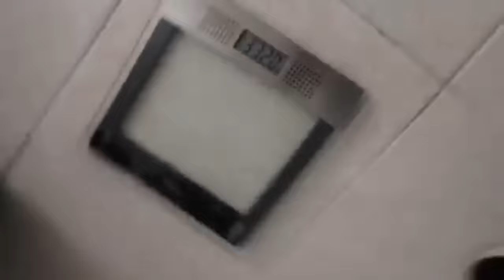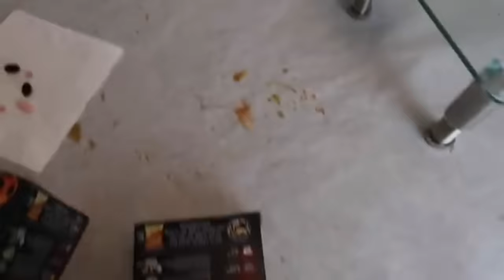ORLIN GETS CATFISHED AT THE ALTER?! (GONE WRONG) 😱⁉️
orlin getting catfished at the alter.